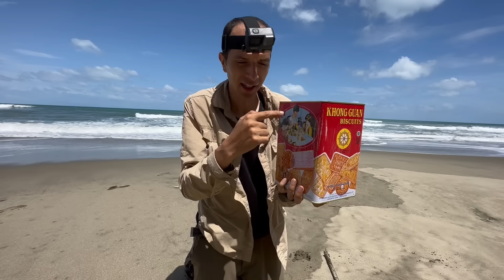البقاء على قيد الحياة على شاطئ البحر بعد التسونامي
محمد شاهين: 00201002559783